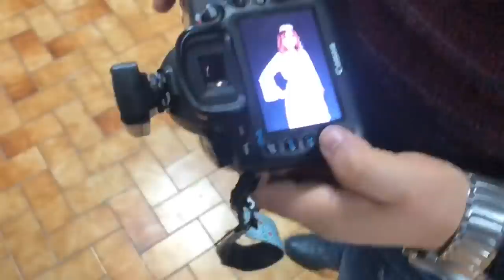فتاح خطباتو بنت 😍😂 مستحيل تصدقو مريم كيفاش ولات 😯😯 تصاور الهربة ديال ضحك 😂😂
مرحبا بتعليقاتكم سواء كانت  سلبية ولا إيجابية غير تكون بطريقة محترمة 😊😊
ومتنساوش تواصلو معانا برسائلكم و اقترحاتكم على حساب الفايسبوك و الإنستغرام في أخر الڤيديو 😍❤️